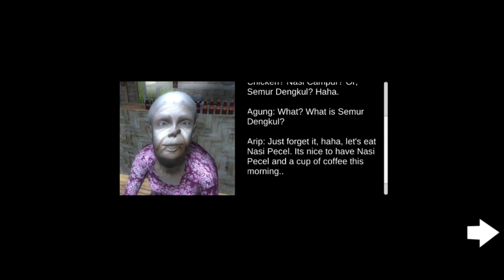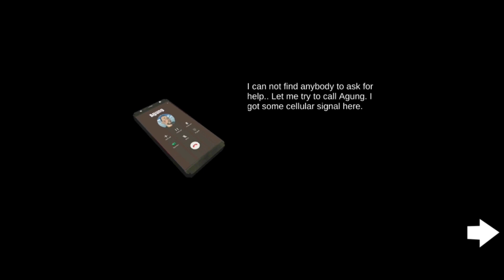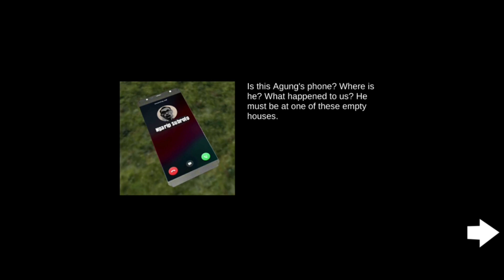Arip feat Agung vs Crazy Granny feat Faceless Woman - South Meraung Village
After Agung picked up Arip, they both got lost in Meraung Kidul Village

 Horror game with a scary story when Agung goes missing in Meraung Kidul Village and Arip looks for and saves his friend.

 It turns out that this scary village has horror and terror that makes Agung and Arip have to run away immediately.